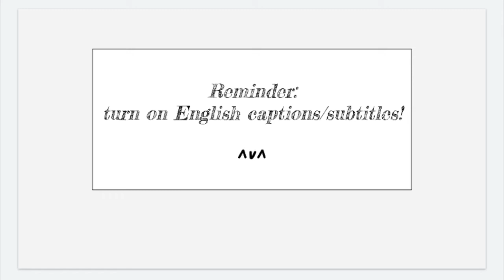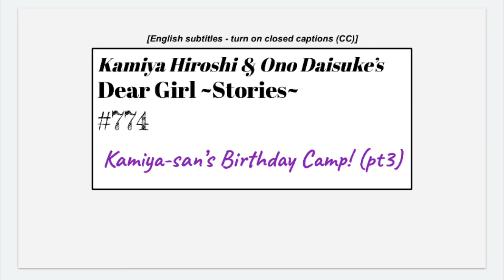[eng sub] DGS #774 - Camp (pt.3)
i subbed the first 14mins

*Kamiya Hiroshi's bday is on January 28th.
*Uchida-san is the producer, and Suwa-san is the writer for the radio.
*Urusei Yatsura is having an anime reboot in 2022. Moroboshi Ataru is the main character.
*Takagaki-san is the sub-writer of the radio. He is also the younger brother of Takagaki Ayahi-san (高垣彩陽). Takagaki Ayahi is a fellow seiyuu and made a guest appearance in #733.
Dear Girl ~Stories~ is a weekly radio show hosted by seiyuu (voice actor) Kamiya Hiroshi (神谷浩史) and Ono Daisuke (小野大輔).
i am a total novice in Japanese. i'm only trying out subbing for fun.
if you spot any mistranslations, please let me know.
thanks ~